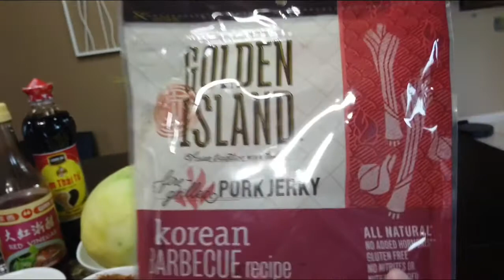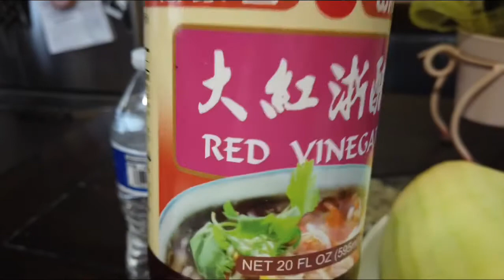GỎI ĐU ĐỦ KHÔ HEO VÀ CÁCH LÀM NƯỚC SỐT ĂN VỚI GỎI ĐU ĐỦ .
Gỏi đu đủ khô heo và cách làm nước sốt cho gỏi đu đủ ngon như ở tiệm.